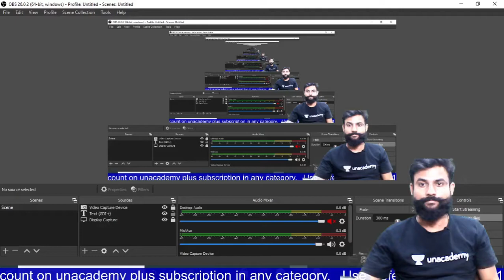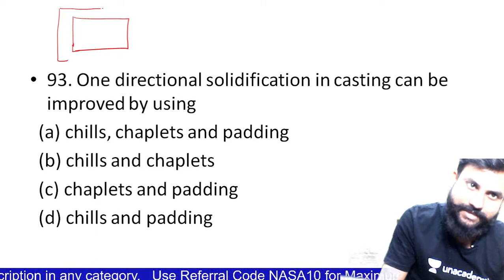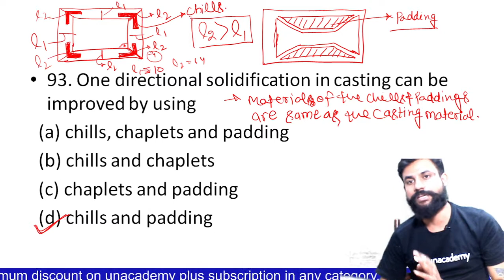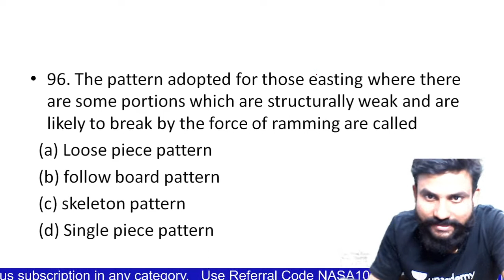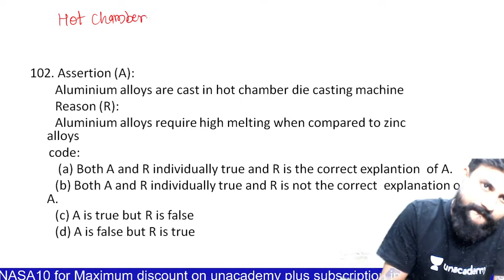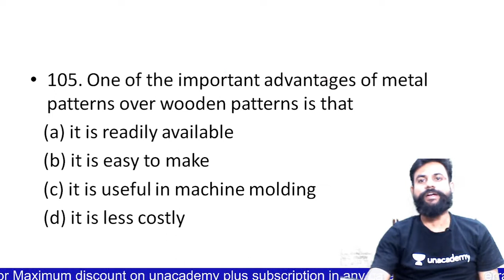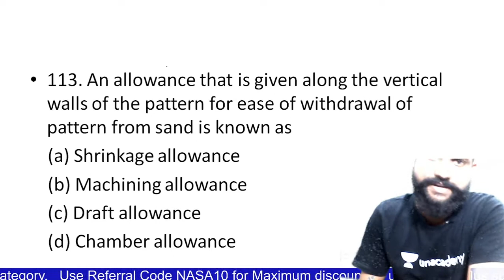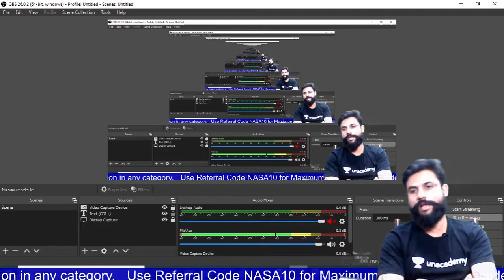SSC JE 2020 | Mechanical Engg by Narendra Sharma | Manufacturing Process | 1000+ Que Series | Day-18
SSC JE 2020 | Central & State AE/JE |Mechanical Engineering by Narendra Sharma | Manufacturing Process | 1000+ Most Expected Question Series |  Most Expected Questions | Rankers Batch | Production Engineering | Engineering by Narendra Sharma

Welcome to wifistudy - Engineering Exams YouTube Channel. Boost your exam preparation for all central and state-level Engineering related Selection Commission competitive examinations with India's most trusted online education platform.

Here, we will endow you with live classes for UPPCL , UPRVUNL , RLY , BSPHCI , ESE ,GATE ,& SSC-JE etc.

wifistudy - Engineering Exam is a part of the Unacademy Group.

11:00 AM : Mechanical Engg. by Prakash Chandra
3:00 PM : Mechanical Engg. by Prakash Chandra
07:00 PM : Mechanical Engg. by Narendra Sharma
09:00 PM : Mechanical Engg. by Ratnesh Pandey

1. One Subscription, Unlimited Access
2. Learn from your favorite teacher
3. Real time interaction with teacher
4. You can ask doubts in live class
5. Limited students
6. Download the videos & watch offline